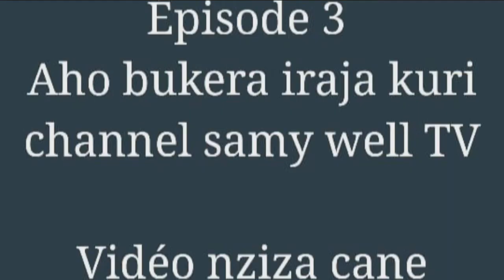Impumyi season 3e ep. Coming soon kuri Samy-well tv. Gira subscribe na share ube uwambere kuyiraba.